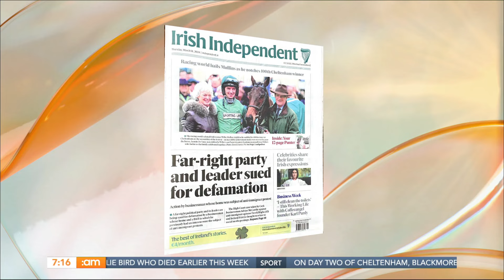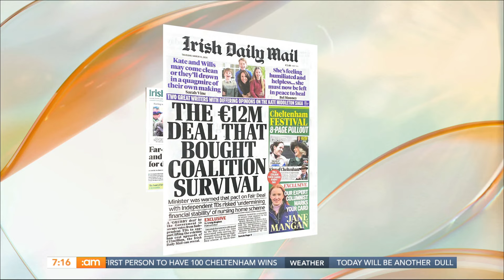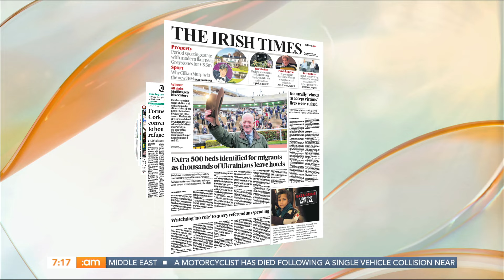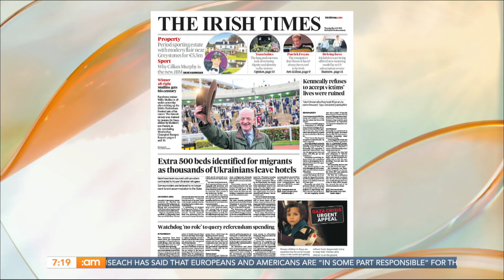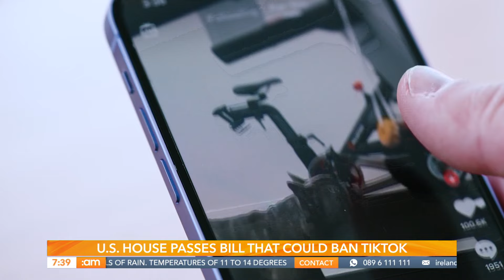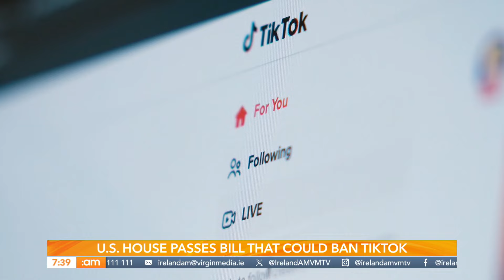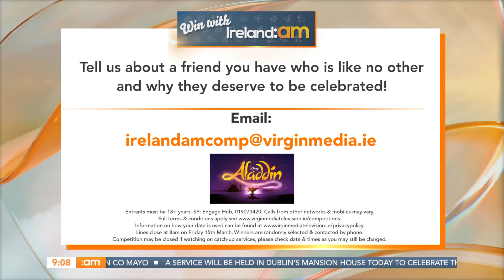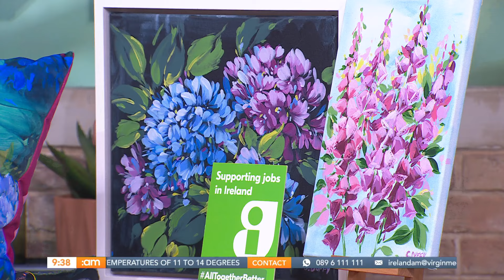PJ Kirby, Corrie Star Luca Toolan, New AI Rules Explained & Ceol Performance! | Ireland AM 14/03/24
🙌🏻THURSDAY’S THREE AMIGOS🙌🏻

Coming up:

🎭Corrie star Luca Toolan joins us to chat about Coronation Street’s ongoing bullying storyline

🎙Podcaster and comedian PJ Kirby is in studio to tell us all about his upcoming céilí event

👨‍🍳 Edward Hayden is cooking up an Irish Stew in our kitchen

And Deric is broadcasting live from Kilkenny to find out all about the upcoming Kilkenny Tradfest!